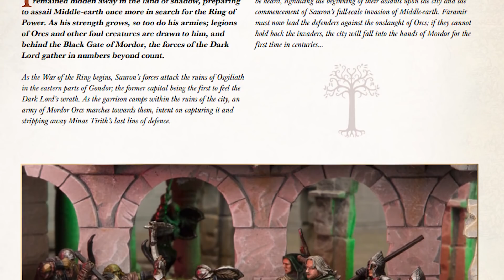Играем: Lord of the Rings Strategy Game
Экранизируем оборону Осгилиата. Как повернется история в этот раз?